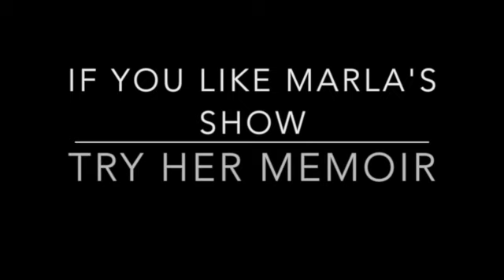What Men Need To Know To Keep Their Sex Life Alive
Dr. Megan Fleming gives awesome tips how to keep your sex life hot even after years of marriage, kids and when you are short on time.

To order Marla's memoir